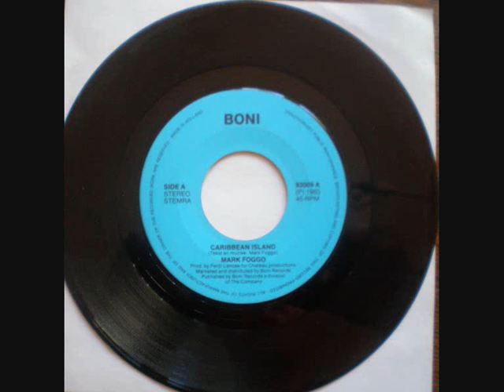Mark Foggo Caribbean island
7"single by Mark Foggo on Boni Records, released in 1983.
produced by ferdi lancee, sleeve design by roel jongenelen